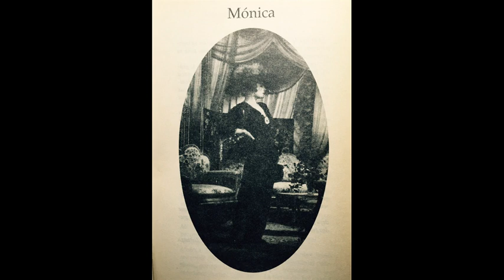Nini Marshall - Monica Bedoya Hueyo de Picos Pardos Sunsuet Croston CANASTA DE CHIMENTOS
"CANASTA DE CHIMENTOS"
Nini Marshall interpretando a Monica Bedoya Hueyo de Picos Pardos Sunsuet Croston en Radio El Mundo junto a Juan Carlos Thorry.